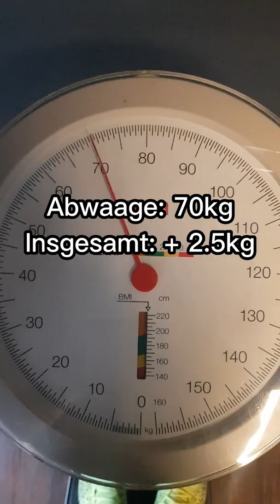Massephase Tagebuch Tag 42 - Schnell zunehmen, + 2,5kg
Schnell zunehmen und Muskeln aufbauen